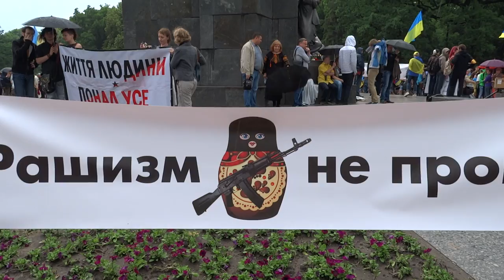Вече в Харькове 01.06.14., плакат «Фашизм не пройдёт» (или «Рашизм не пройдёт»)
Плакат «Фашизм/Рашизм не пройдёт» на вече в Харькове первого июня.